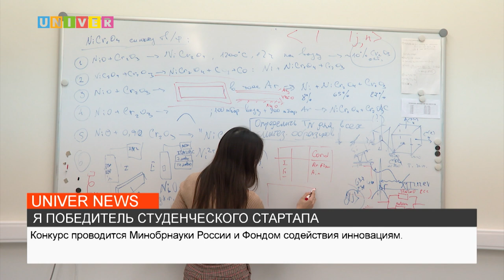Я ПОБЕДИТЕЛЬ СТУДЕНЧЕСКОГО СТАРТАПА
Студентка Казанского федерального университета - Анеля Кадикова вошла в число победителей конкурса "Студенческий стартап" федерального проекта "Платформа университетского технологического предпринимательства". Подробнее  расскажем далее.